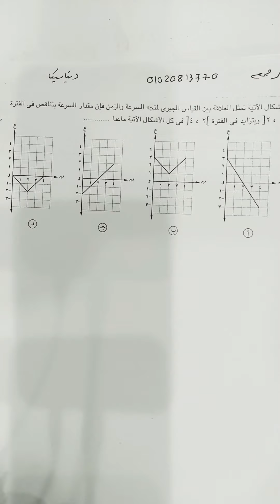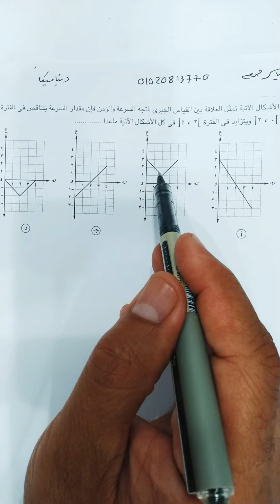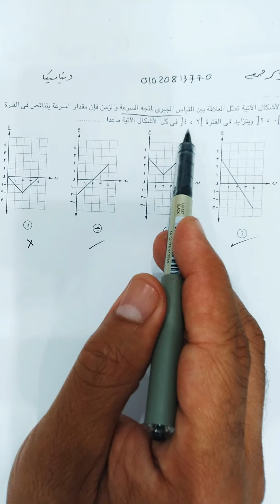السؤال رقم (17) توقعات ... الديناميكا